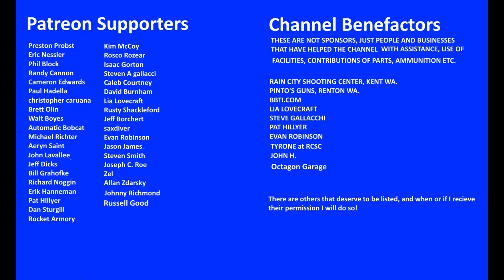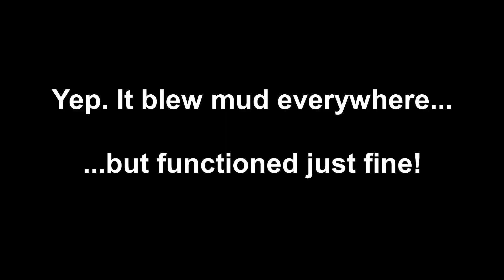Short Take: PSA Dagger Compact vs. MUD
I've never been a big fan of holes in pistol slides to lighten them, referring to them as 'dirt admission holes.' I decided to see what would happen if I added a little mud.

For much, much more content check out the Tinker Talks Guns blog, where this all started.

You can also find my page Tinker Talks Guns on Facebook!